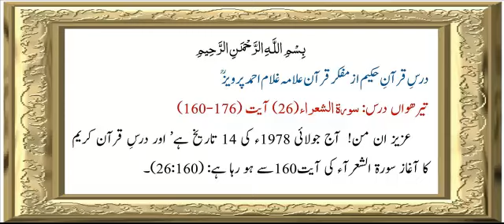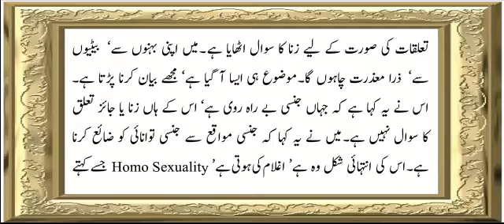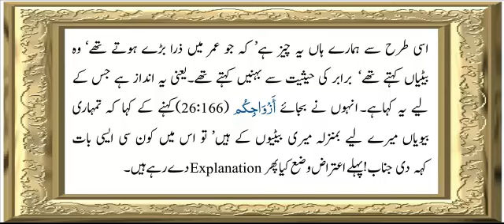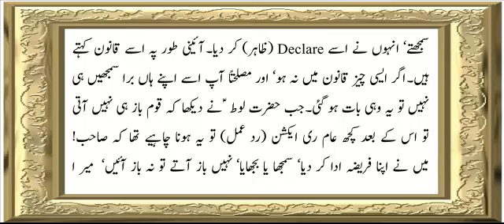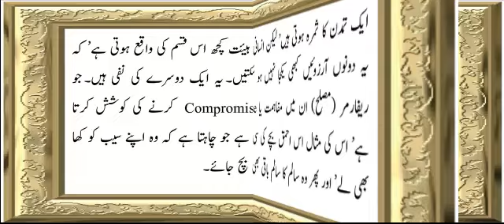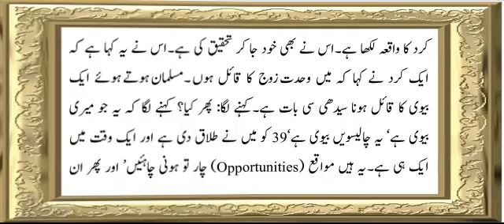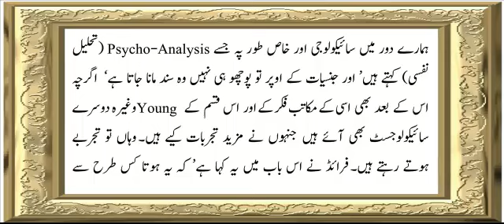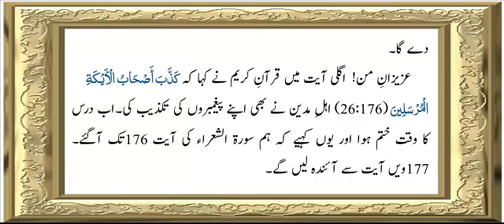Sura 26 Verse 160-176 ch 13